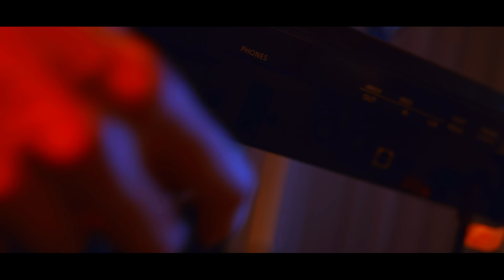HALO | 20 Years of Music (Epic Piano Orchestral Cover)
November 15th, 2001 was the day that video games changed forever. With the release of Halo: Combat Evolved, Xbox had found it’s killer app and from it, came a whole new franchise of games with an amazing soundtrack to boot. This is my tribute to the series and the many composers who contributed to the Halo games over the last two decades and their brilliant work creating some of the most inspiring, emotive, and unforgettable pieces of music. This cover includes pieces from every Halo game - from the iconic Halo Theme featured in the first three games and it’s rockified cover performed by legendary guitarist Steve Vai, to 117 from Halo 4, Spirit of Fire from the Halo Wars series, Finale from Halo 3 ODST, Overture from Halo Reach, Blue Team from Halo 5 and much, much more. See if you can pinpoint all the references to other songs! There’s plenty of cheeky samples from some of the original tracks as well. And while it's not completely accurate in all parts, I blame my laziness of learning it all by ear and not bothering to find accurate sheet music.

This one goes out to Halo’s amazing fanbase and community - the people who have stood by this series through thick and thin. The talented developers from Bungie, 343 Industries, Certain Affinity and the many other studios who have contributed to the franchise, and because I couldn’t fit it in the video, to Marty O’Donnell, Michael Salvatori, Nile Rogers, Stephen Rippy, Neil Davidge, Kazuma Jinnouchi, Tom Salta, and the many, many others who helped to create the amazing music in these games. I would gladly wash your cars free of charge if it meant sharing a beer and having a chat afterwards. Thanks for 20 years of awesome music, and here’s to the next 20 as we welcome in Halo Infinite to the world in just a few weeks!

Timestamps:
0:00 Flashing Lights Disclaimer
0:05 “Give Our Old Friends a Warm Welcome”
3:35 “Five Long Years”
4:22 “Feet First into Hell”
6:17 “Welcome to Reach”
9:09 “Don’t Make a Girl a Promise”
11:09 “To Heroes Fallen”
13:02 “She’s Gone, Sir”
13:56 “Finishing This Fight!”
17:48 Like & Subscribe!